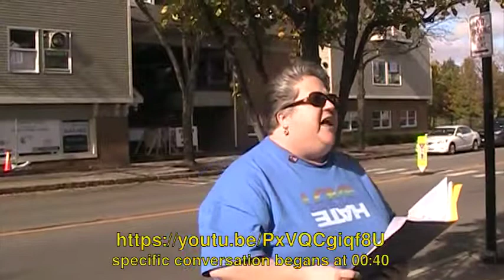Funke rally 2018 11 04